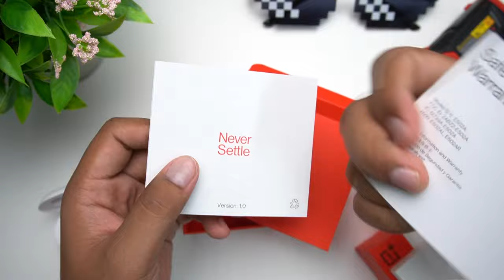[REVIEW] ONEPLUS BUDS Z | Wireless Earphone BASS Mengancam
Sebuah wireless Earphone dengan bunyi BASS yang padu,jarang jumpa,tapi ini antara yang terbaik dibawah harga RM250

Oneplus Buds Z | Oneplus Wireless Z | OnePlus